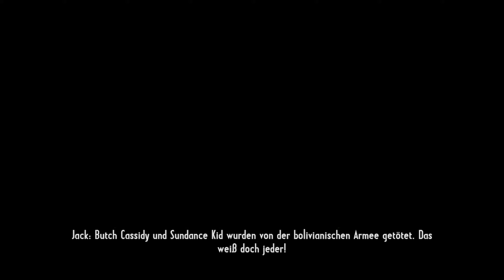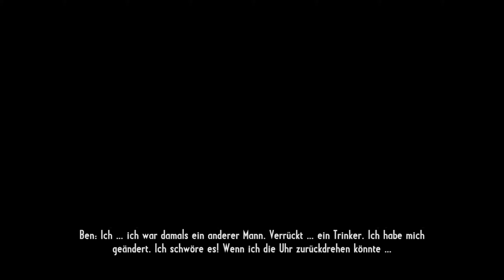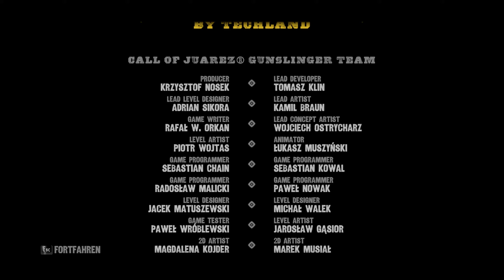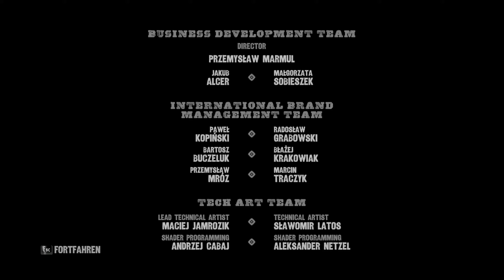CALL OF JUAREZ: Gunslinger #22 - FINALE! Showdown auf dem Friedhof [PC][HD+][Deutsch]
Ego-Shooter von Techland / Ubisoft (PC 2013)

Der Wilde Westen!
Weite Prärie, staubige Strassen, und mitten drin der Heisenberch. ^^

Silas Greave ist ein alter Mann.
Und alte Männer haben viel erlebt und ergo auch viel zu erzählen.
Genau das tut unser Held in COJ-Gunslinger auch, und zwar in einem staubigen Saloon. Seine Geschichten drehen sich um alte Westernhelden wie Billy the Kid, Jesse James und sogar um die Daltons.
Wir kämpfen uns also in Rückblenden durch den Wilden Westen, dies einmal mit zwei Colts im Anschlag oder auch mal mit einem  fetten Gewehr.

Für reichlich Spannung ist also gesorgt, ich wünsche Euch viel Spass beim zusehen!